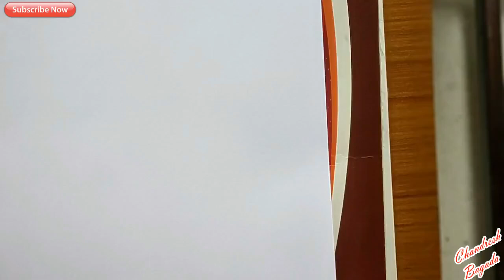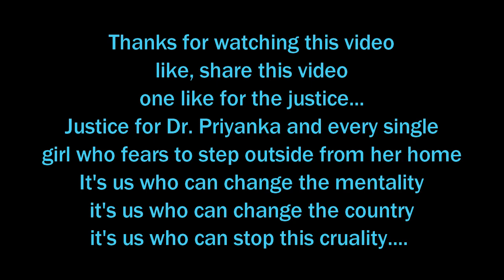Dr. Priyanka Reddy | A Tribute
Hi everyone as you all know recently in our country the humanity has showed it's cruel face ever and what happened with Dr. Priyanka Reddy. I have made this video as a tribute to not only Dr. Priyanka reddy but every victim girl who had suffered from this thing...I hope you guys will like this video, Hit the LIKE button One like for the Justice Justice for Dr. Priyanka Reddy and every girl victim of rape...
At our outrage if we can not help the situation? let's act accordingly